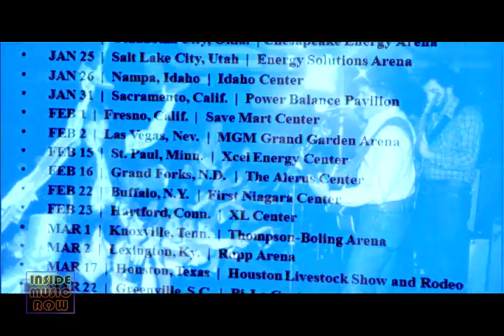George Strait - Inside Music Row 1276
With a tour name like 'The Cowboy Rides Away'...you know it will mean the passing of an era.  George Strait announced recently that he will retire from touring, although he still plans on recording and playing a few select shows around the country.  After 59 number one songs and over 65 million albums sold, he's earned a little bit of rest.  We caught up with George at the Country Music Hall of Fame and Museum to learn about how he's going out in style.